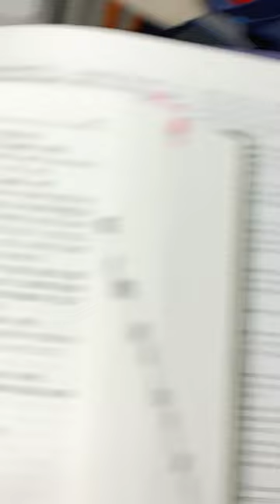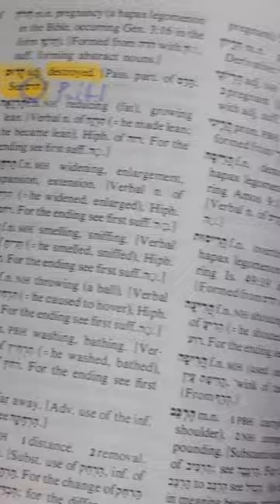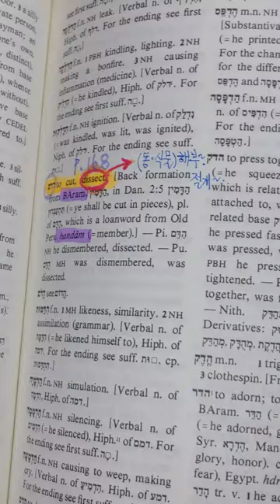32.Hebrew 히브리 + 페르시아 Farsi : destroy -harac(헐었어)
to destroy :

Hebrew : harac ( 헐었어 ㅡ 헐다 : basic form)

Korean : 헐다 ( 헐었어 : past tense of verb conjugation)